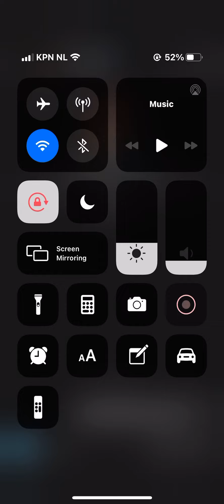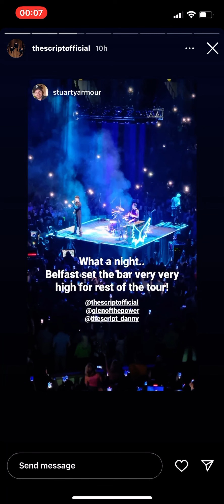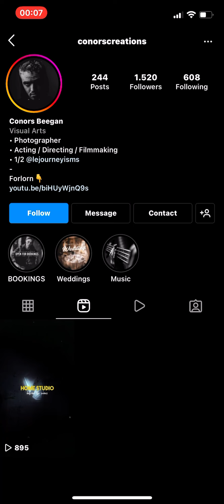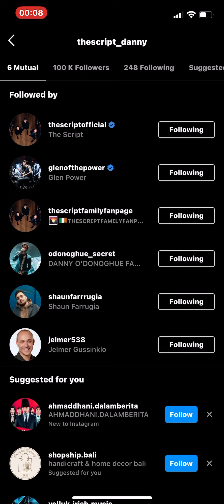17 May 2022